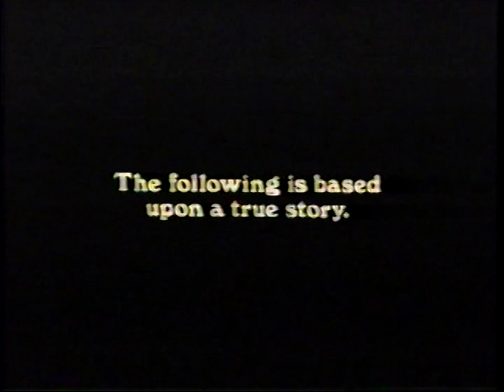Opening to The Fifth Floor 1983 VHS [True HQ; 1080p60]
Distributor: Media Home Entertainment Inc. [Film Ventures International] | First pressing | Released: October 1983 | Catalog number: M255 | Printed: None [end label]

Synopsis:
A young woman is wrongly committed to an insane asylum after collapsing from strychnine poisoning.

1. Media Home Entertainment Inc. logo ["The Fifth Floor" variant; an example of how film directors can fiddle around with logos to fit the tone of the film; in this case, Howard Avedis did so by pitching the logo's audio up by a semitone]
2. Film Ventures International logo
3. "The following is based upon a true story."
4. First few seconds of the film